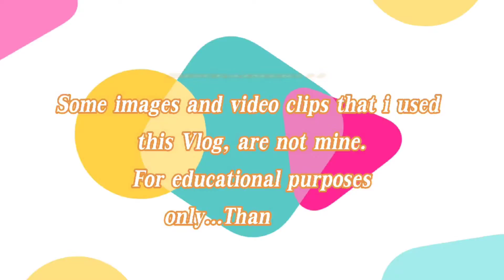SAMIRA GUTOC Muling tatakbo ng Pagka Senador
Samira Gutoc come back for running senatorial 2022
JUST IN: Marawi civic leader Samira Gutoc has filed her candidacy for senator in the 2022 national elections.